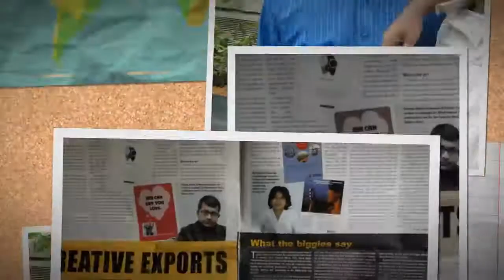We are Eighteen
Since our inception in 1999, we have come a long way working with some of the iconic global brands, enterprising startups, and have met inspiring people who have kept us glued to our dreams. Here's a small run down the memory lane and we thank everyone of our customers, vendors, partners, team members, friends and their extended family who have believed in our dreams. Welcome to Niyati. Experience Change.